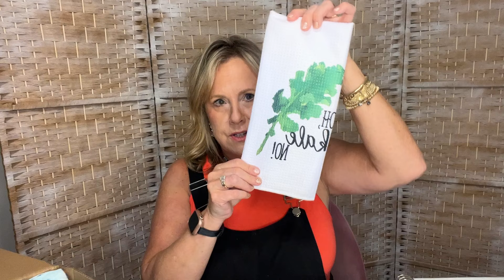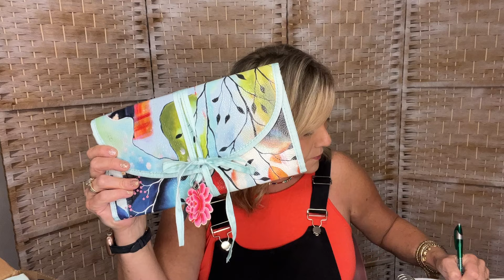ThredUP Fun Box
Hey ya’ll let’s hang out and open this fun box. Hopefully I’ll get some fun items .

Mercari

It's easy to buy and sell on Mercari. Get up to $30 when you get started. Use code SAYNHK when you sign up with my

Frances
Sassy Mingo